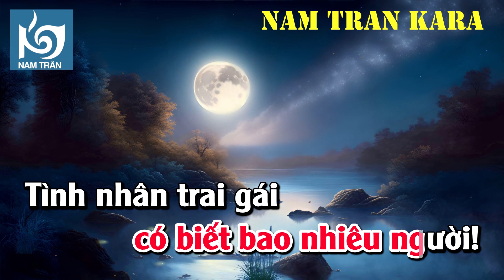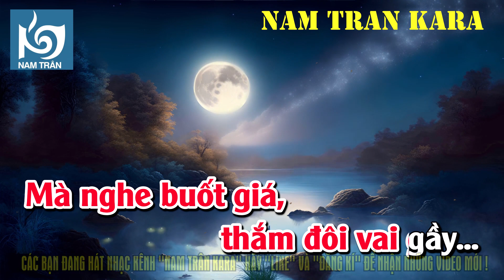Karaoke Tàn Tro Tone Nữ | Nam Trân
Nhạc Nhật lời Việt: Khúc Lan